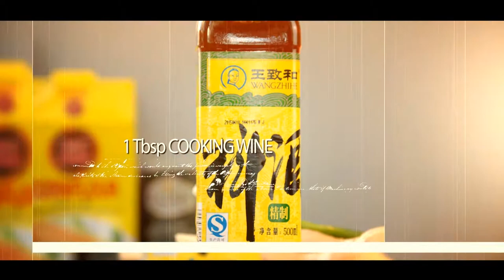Chinese Steamed Prawn Wontons (Asian Style Cooking Recipe)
Ingredients:
30 Sheets of Wonton Wrapper
200g Minced Pork
30 Raw Prawns
1 Carrot
100g Mushrooms
100g Chives
10g Ginger
1 Carrot
1 Tsp Ground White Pepper
1 Tbsp Light Soy Sauce
1 Tbsp Cooking Wine
1 Tbsp Oyster Sauce
1 Tbsp Sesame Oil

Method:
 1. Finely dice the mushrooms and carrot
 2. Finely chop the ginger and chives
 3. Heat 1 Tbsp oil in the wok, add the mince pork and carrot, stir and fry for 5 minutes
 4. Add salt, cooking wine and soy sauce, fry for a minute. Remove from wok
 5. Add the mushrooms in the same wok, stir fry for a minute
 6. Add the oyster sauce and stir fry for 10 seconds, remove from wok
 7. Leave the pork and mushroom to cool for 5 minutes
 8. Place the pork in a large mixing bowl, add the mushrooms, ginger, chives, white pepper and sesame oil. Mix well
 9. Place 1 Tbsp of the mixture onto a sheet of wonton wrapper, and place one prawn tail upwards onto the mixture
 10. Slightly wet the edges of the wrapper with cold water, fold and squeeze the edges of wrapper together-leave the tail of prawns outside of the wrapper
 11. Repeat this with the rest
 12. Place the wontons in a steamer, steam for about 8 minutes after water is boiled
 13. Transfer into a dish, dip into vinegar if you wish and enjoy